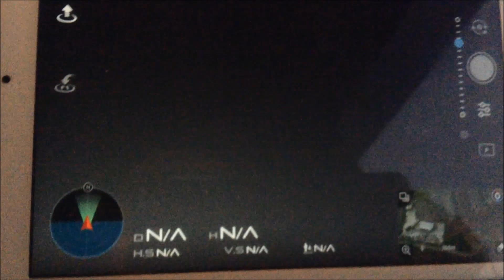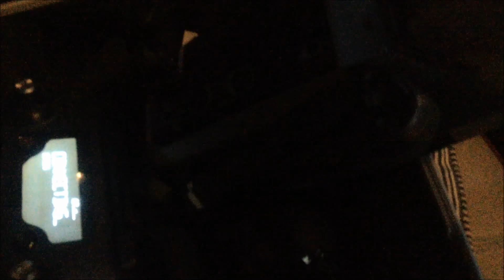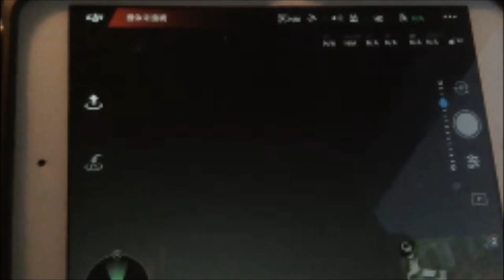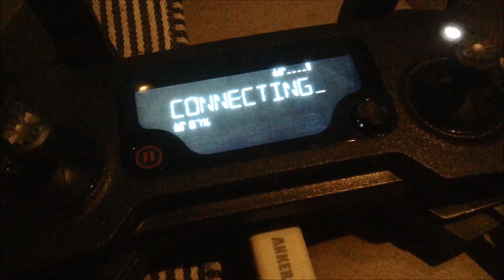【メンテナンス】1️⃣スマホapp画面に機体未接続の表示のまま。飛ばすことができない!!原因調査 dji mavic pro